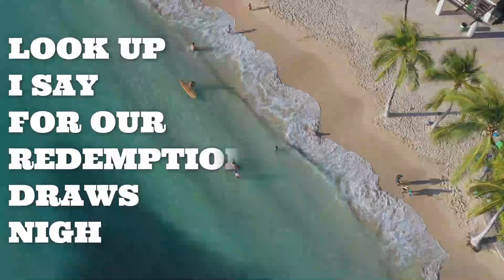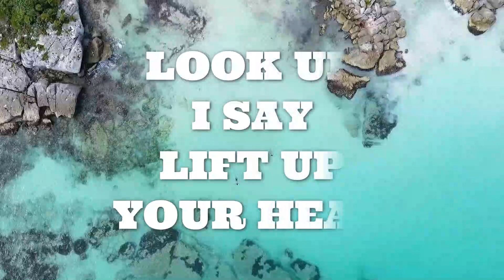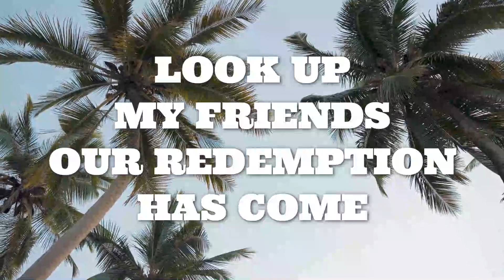Look Up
Written and presented by Dennis Archer
From the upcoming album "Gratitude "
A call for all to look up and await the coming of our redeemer. Our Lord and Savior Jesus Christ.
Mixed by Vere Norville
Musical arrangement by James De Lovell Mo'Lava Studio.
Graphics by Denique Archer